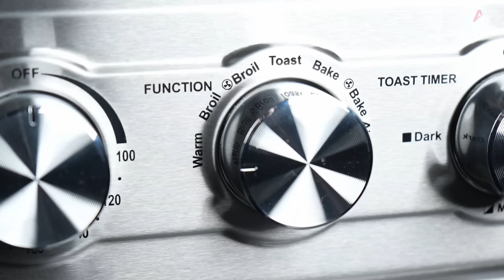গরম গরম খাস্তা সিঙ্গারা ও স্পেশাল লাল চাটনির পারফেক্ট রেসিপি|singara recipe bangla|Atanur Rannaghar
খাস্তা সিঙ্গারা ও স্পেশাল লাল চাটনির পারফেক্ট  রেসিপি |  singara recipe bangla | Easy Singara Recipe by Atanur rannaghar
Singara Recipe
Looking for an easy and delicious snack to make at home? Check out this Singara recipe! Also known as Samosas, these popular Indian snacks are loved all over the world. In this recipe, we'll show you how to make crispy and flavorful singaras with a mouth-watering filling of mashed potatoes and green peas. You'll love the fragrant blend of cumin seeds, Coriander seeds, and spices that make these snacks so irresistible. Serve hot with your favourite chutney for a perfect snack!
Special Chutni Recipe:
No snack is complete without a tasty chutney! In this video, we'll show you how to make a special chutney for singara in bengali.Our chutney recipe features a blend of spices ginger and jaggery, creating a bright and flavorful condiment that's sure to elevate any snack.
Thanks

Click the link and get these kitchen utensils From Amazon which I use for Most of My videos.
AGARO Regal Air Fryer 23L

1. Royal Velvet Non-Stick Fry Pan with Induction Bottom & Soft-Touch Handle
2. Prestige Omega Deluxe Aluminium Granite Fry Pan, 20cm (Omelette Pan), Black
3. Solimo Aluminium Non-Stick Frying Pan
4. Prestige Apple Plus Red Aluminium Inner Lid Pressure Cooker,2Litres
5. Hawkins Contura 3 Litre Aluminium Inner Lid Pressure Cooker Mustard Yellow
8. Combo (3 Knife)
9. Stainless Steel Professional Butcher Chopper
10. Borosil Glass Serving & Mixing Bowls with Lids, Oven & Microwave Safe 8. Bowls, Set of 3
11.Solimo Non-Stick Kadhai with Glass Lid
12.4 PCs 304 Stainless Steel Golden Spoons
13:Safe x Nitrile Powder-free Examination Gloves (Medium, Large, Black) - 50 Pieces
14. Safe x Nitrile Powder-Free Gloves (Black, Small) - 10 Pieces
15. Non-Stick Aluminium Gas Compatible Grill Pan, 24 cm
16. Hawkins 30 cm Grill Pan, Non Stick
17. Multi-Purpose Grater And Slicer Silver
18:knife sharpener
19.1ltr Glass Oil Dispenser With Lid
20. Commercial Iron Chinese Kadai
21. Silicone Non-Stick Heat Resistant Spatulas
22. AGARO Regal Air Fryer 23L
23: Storage Jar, Set of 6, 310 ml Each, Transparent

Ingredients
For Dough
 ১ কেজি ময়দা / 1 kg Maida
 ১/২ চা চামচ কালো জিরে / 1/2 tsp Black Cumin Seeds
 স্বাদমত নুন / Salt to Taste
 উষ্ণ গরম জল / Warm Water

For Chutni
 ১ চা চামচ সরষের তেল / 1 tsp Mustard Oil
 ১ চা চামচ পাঁচফোড়ন / 1 tsp Pachforon
 ১ চা চামচ আদা / 1 tsp Ginger
 ১/২ চা চামচ ঝাল লঙ্কার গুঁড়ো / 1/2 tsp Spicy Red Chilli Powder
 ১ চা চামচ কাশ্মীরি লাল লঙ্কার গুঁড়ো / 1 tsp Kashmiri Red Chilli Powder
 ৩০ গ্রাম তেঁতুল / 30g Tamarind
 ২ চা চামচ গুড় / 2 tsp Jaggary
 ১/২ চা চামচ ভাজা জিরে গুঁড়ো / 1/2 tsp Roasted Cumin Powder
 ১ চা চামচ বিট নুন / 1 tsp Black Salt

Non Veg Stuffing
 ১ চা চামচ সাদা তেল / 1 tsp Refined Oil
 ১ চা চামচ জিরে / 1 tsp Cumin
 ১ টি কুচোন পিয়াঁজ / 1 ea Onion Chopped
 ১ চা চামচ লঙ্কা / 1 tsp Green Chilli
 ৩০০ গ্রাম চিকেন কিমা / 300g Chicken Keema
 ১ চা চামচ ধনে গুঁড়ো / 1 tsp Coriander Powder
 ১/২ চা চামচ ভাজা জিরে গুঁড়ো / 1/2 Roasted Jeera Powder
 ১ চা চামচ গরম মশলা / 1 tsp Garam Masala
 ১ চা চামচ বিট নুন / 1 tsp Black Salt
 ধনেপাতা কুচি / Chopped Coriander
 লেবুর রস / Lemon Juice

Other Ingredients
 ২০০ মিলি ডালডা / 200 ml Dalda
 ময়দা / Flour
 জল / Water
সামোসা শিট / Samosa Sheet

Veg Stuffing
 ৫০০ গ্রাম সেদ্ধ আলু / 500g Boiled Potato
 ১ কাপ কাঁচা বাদাম / 1 cup Raw Penuts
 ১ চা চামচ পাঁচফোড়ন / 1 tsp Pachforon
 ১ চা চামচ হিং / 1 tsp Asafoetida
 ১ চা চামচ আদা কুচি / 1 tsp Chopped Ginger
 ১ চা চামচ লঙ্কা কুচি / 1 tsp Chopped Green Chilli
 ২ কাপ কড়াইশুটি / 2 cup Green Peas
 ১.৫ চা চামচ হলুদ গুঁড়ো / 1.5 tsp Turmeric
 ১ চা চামচ ধনে গুঁড়ো / 1 tsp Coriander Powder
 ১ চা চামচ লাল লঙ্কার গুঁড়ো / 1 tsp Red Chilli Powder
 জল / Water
 ১ চা চামচ বিট নুন / 1 tsp Black Salt
 ১ চা চামচ ভাজা জিরে গুঁড়ো / 1 tsp Roasted Cumin Seeds